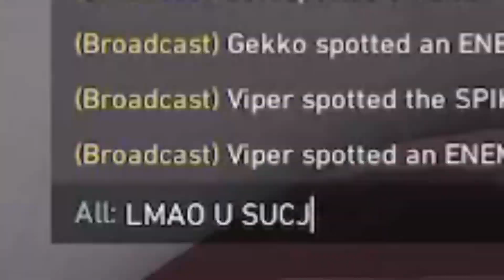THAT WAS SICK - VALORANT HIGHLIGHTS #7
Make sure you guys check me out on other platforms using my flowpage!:

Join the community for more content like this and to have a wonderful experience for many videos to come! thank you all for the support!